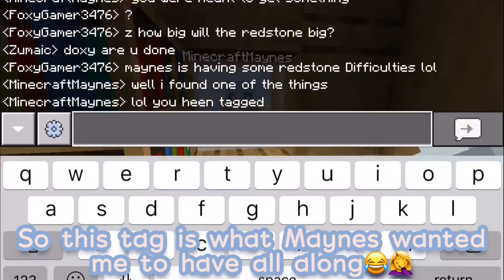FENIXCRAFT EP 12: SURPRISES & INTERIOR!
This was prerecorded on Easter so it’s probably past Easter.
We work on our base today making the villagers market stalls. Also, we are surprising all the Fenixcraftners with gifts!!🎁
Fenixcraft Discord(Where I Usually Hang Out

Fenixcraft Website

     The Fenixcrafters in Season 1

Redstone God

E2G Pro

Amazing Pixel Art / Builder

FoxyGamer/ Foxing out Minecraft

Survival / Vlog / Redstone / Building GOD

JPSUPIE Gaming

Enjoy all moments of Fenixcraft from all the Fenixcrafters